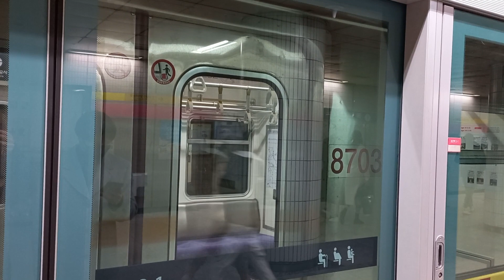서울교통공사 8호선 803편성 제 8139 열차 모란역 발차 영상